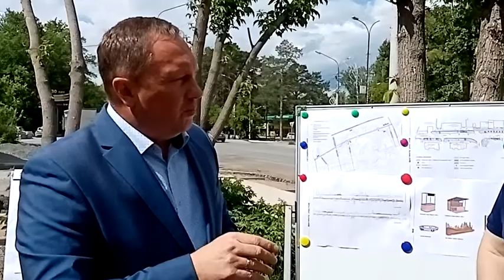Глава Ачинска Игорь Титенков про фасады жилых домов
Игорь Титенков остался недоволен тем как решен вопрос с фасадами домов в рамках благоустройства города